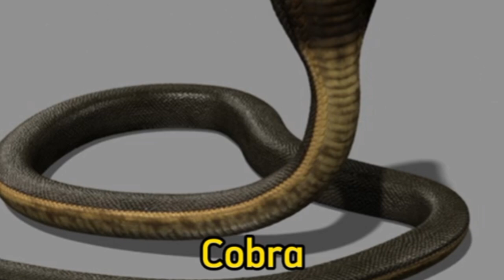animal song/animal names/toodles learning rhyme\kids phoenic videos#cuteclass#cartoon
Lakdi Ki Kathi | iast ât hIốI| Old Hindi Song for
Kids